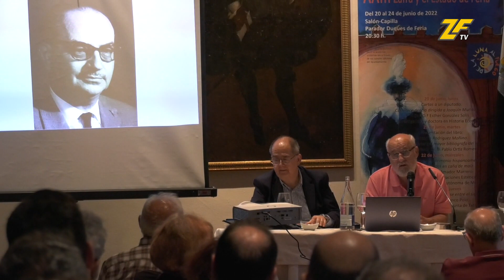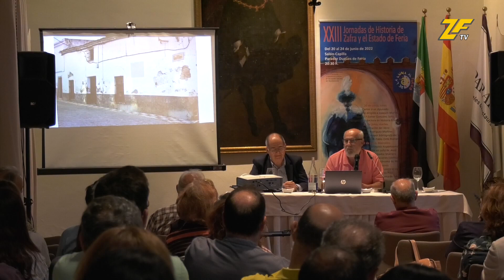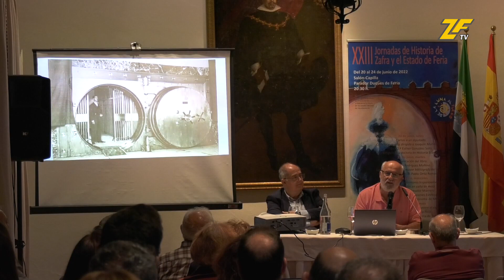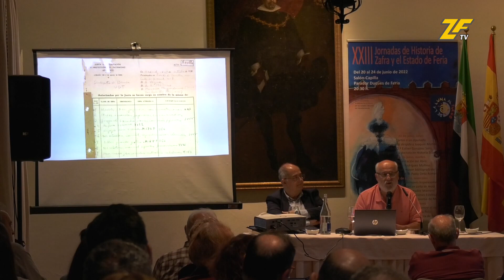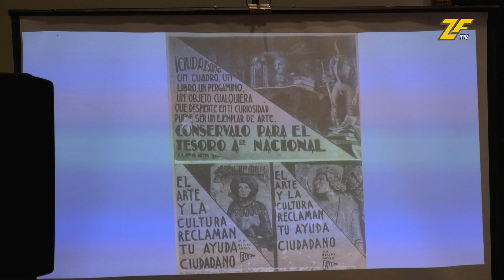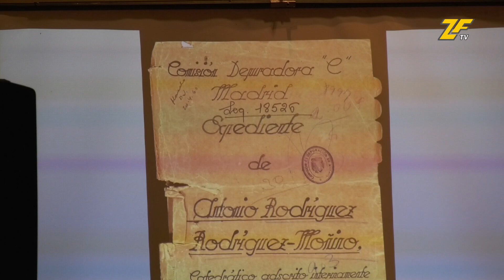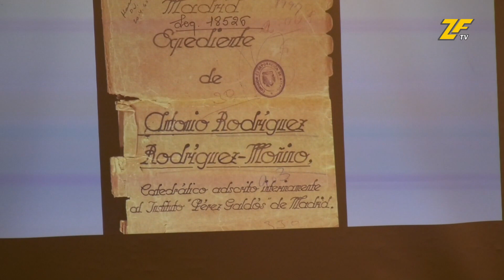XXIII Jornadas de Historia de Zafra y el Estado de Feria. Segunda jornada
21 de junio de 2022
Salón Capilla del Parador Duques de Feria

Presentación del libro "Antonio Rodríguez Moñino. Luces y sombras del mayor bibliógrafo del siglo XX", a cargo de Juan Carlos Fernández Calderón y de su autor Pablo Ortiz Romero.

Copyright | Grupo Radio Televisión Zafra S.L. | 2022